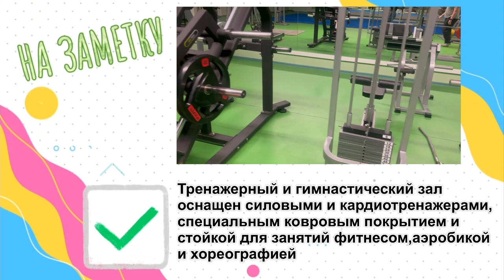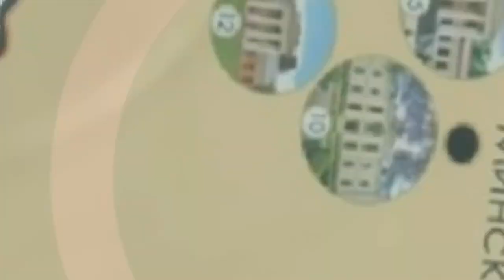Едем по рулетке на Могилевщину и смотрим, как отдыхают в Костюковичах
В это серии «Белорусской рулетки» блогеры посетили бассейн и тренажерку в Костюковичах.

Кстати, один из героев родом из Костюковичей.
«Я здесь выросла. Это мой любимый городок. Моя малая родина», — поделилась Стюша.

Ребятам даже не пришлось искать, где в небольшом городе Могилевской области можно хорошо отдохнуть. По наводке Стюши они отправились в физкультурно-оздоровительный центр. Там можно поплавать в бассейне и снять напряжение в тренажерном и гимнастическом зале. Также в центре есть много разных спортивных секций, сауна сухого жара с комнатой отдыха, каток и открытый теннисный корт летом.

Смотрим своими глазами через объектив камеры наших героев.